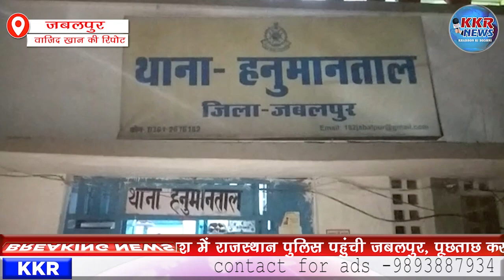मोबाइल चोर की तलाश में राजस्थान पुलिस पहुंची जबलपुर, पूछताछ कर मोबाइल किया बरामद